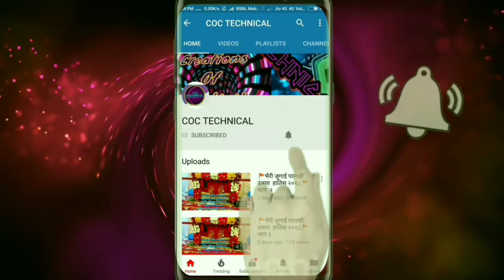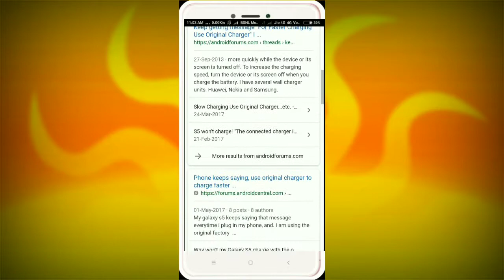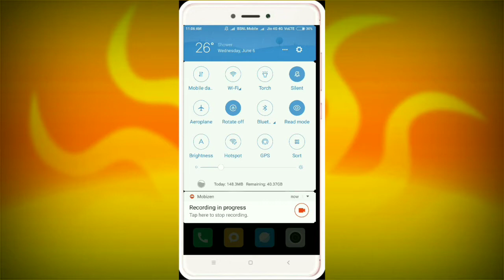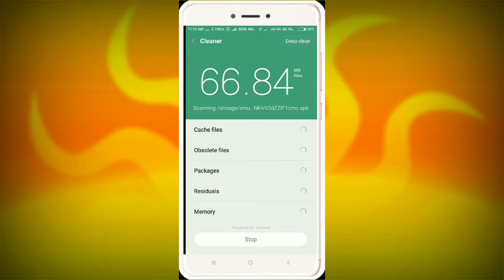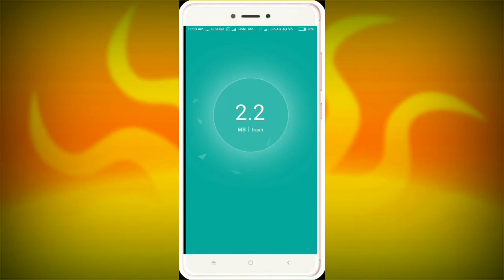How to fix overheat issues in smartphone by COC TECHNICAL